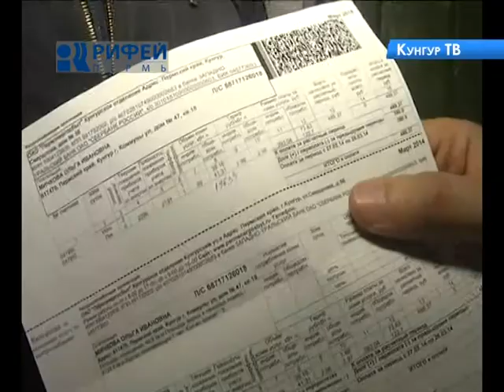Между нами на 09 04 14